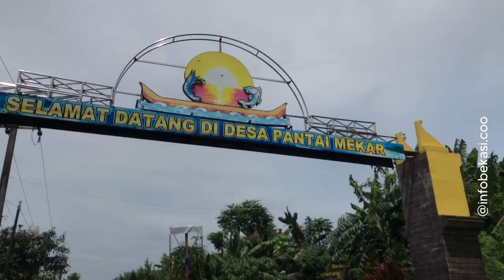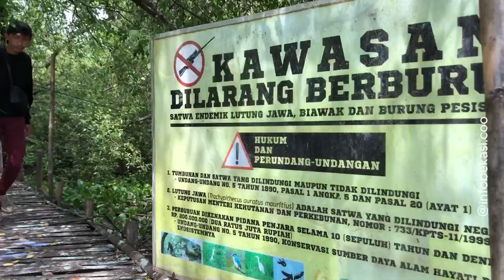Jelajah Pantai Bekasi - Pantai Bahagia Muaragembong | Info Bekasi